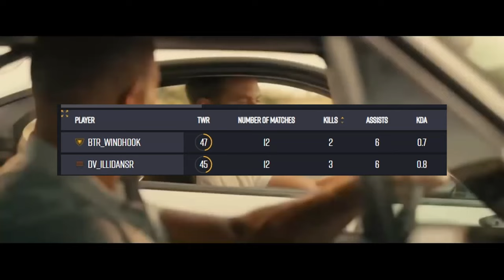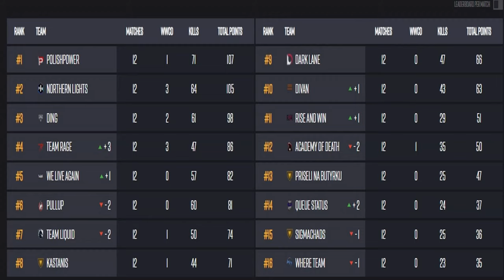team divan psl close qual movie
Ilidano Torento